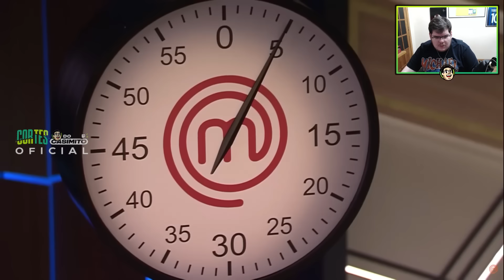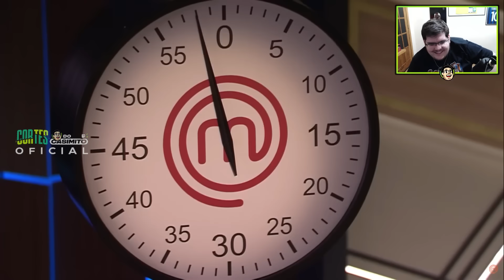CASIMIRO REAGE: MASTERCHEF - E... ACABOU! (EP17 - TEMP 09) PT. 2 | Cortes do Casimito